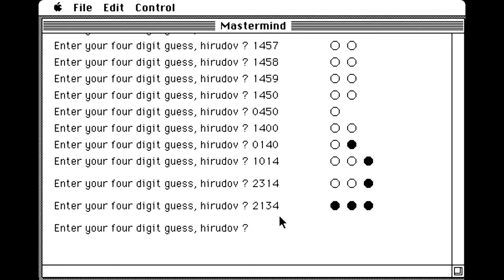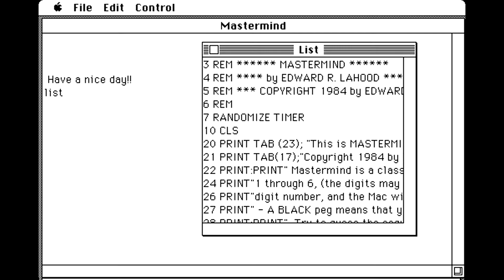Apple Macintosh Longplay - Mastermind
Full playthrough of the game Mastermind for Apple Macintosh computers. The game is written in BASIC and released back in 1984 and is on of the first games available for the machine. Music added for better experience and is not coming from the computer. Enjoy it in full HD50p.